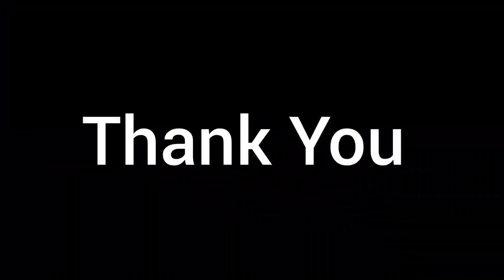Yin Solo Unchained: Defying the Odds in MLBB!